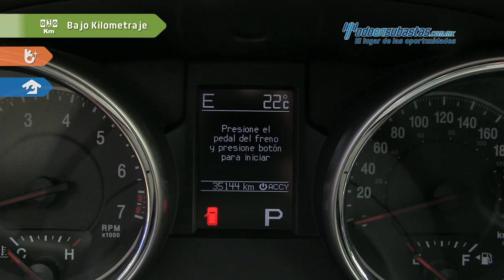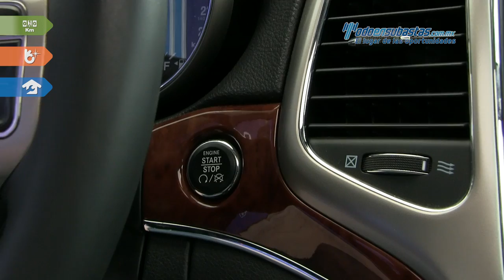Jeep • Grand Cherokee Ltd v6 2012 • CC327675